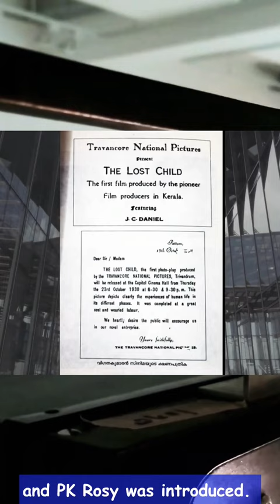Why 1st Dalit Actress of India 1st Heoine of Malayalam Movie PK Rosy left Cinema!! 1st Kerala Movie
Google on Friday dedicated a doodle to PK Rosy, the first female lead in a Malayalam film. She was the first heroine in Malayalam cinema and the first Dalit actress in Indian cinema.

PK Rosy's daughter Padma :  100 years of Indian cinema

पहली मलयालम अभिनेत्री अपनी भूमिका के साथ समाज की बाधाओं को तोड़ा। एक युग में जब प्रदर्शन कला को समाज के कई वर्गों में ज़्यादा बढ़ावा नहीं मिलता था, विशेष रूप से महिलाओं के लिए, रोज़ी ने 1928 में बनी मलयालम फिल्म विगाथाकुमारन (द लॉस्ट चाइल्ड) में अपनी भूमिका के साथ अपनी कहानी की शुरुआत की.

pk rosy malayalam movie
pk rosy actress
pk rosy google doodles,
pk rosy google doodle artist,
pk rosy birthday in hindi,
who is pk rosy in hindi,
who is pk rosy in malayalam,
actress pk rosy,
first dalit actress in india,
first dalit actress name,
p.k. rosys 120th birthday,
pk rosy biography,
First malayalam actress,
द लॉस्ट चाइल्ड
pk rosy movie,